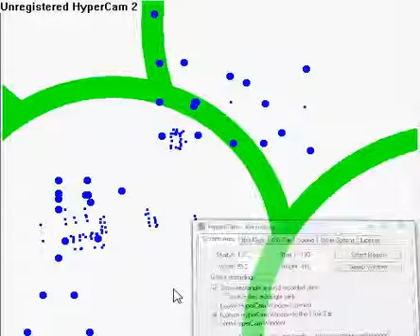pivot assasion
the assasion kills for now reason